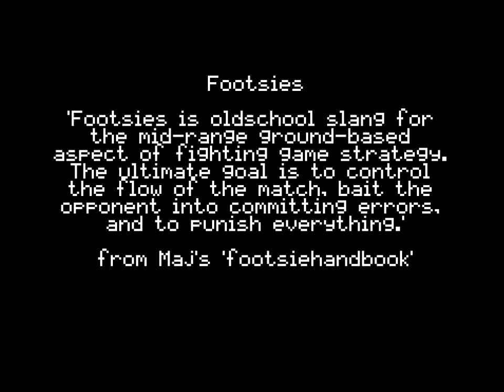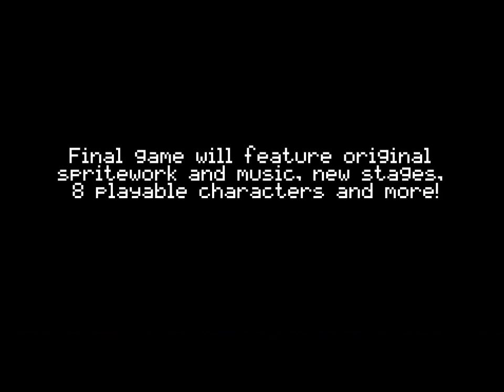Street Sweeper Trailer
Street Sweeper is a footsie based fighting game, using only 3 tools, movement, kick and sweep (with secret tech parry) you have to outzone and outplay your opponent.

Gamepads and Arcadesticks work, press anykey at the titlescreen, then either press WASD on your Keyboard for Player 1 or Arrow Keys for Player 2, if you want to play with your gamepad press one of your gamepad buttons  (X and Y for xbox360). multiplayer only!